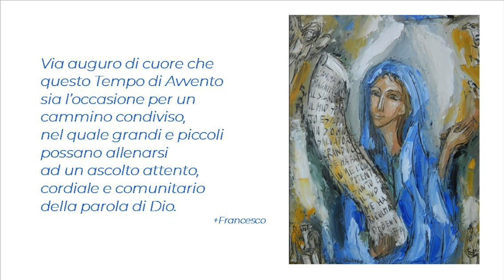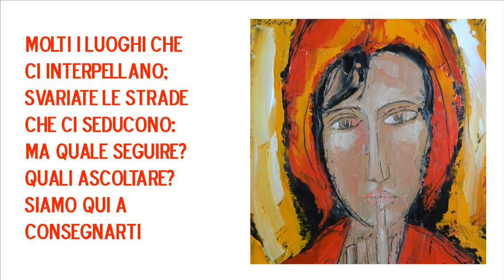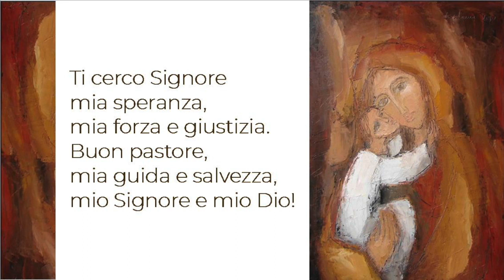12 Avvento2022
Martedì 13 dicembre 2022